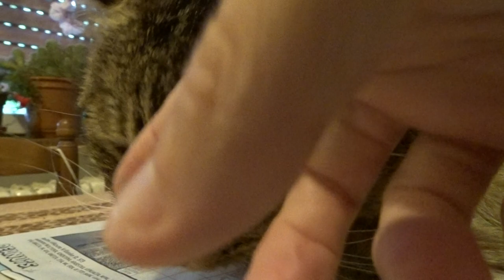2023-08-31 LJUBLJANA Doma CARNIVORA Felis catus DOMAČA MAČKA (Tigrček)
... moja Mucica, kje si? ...